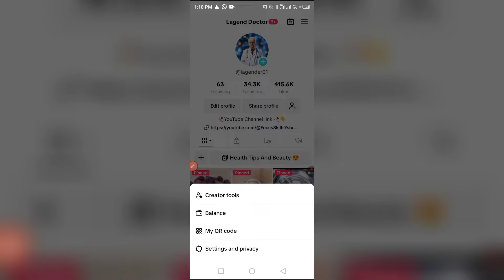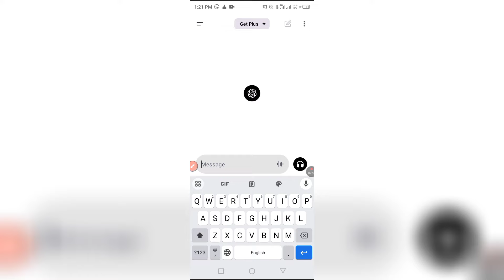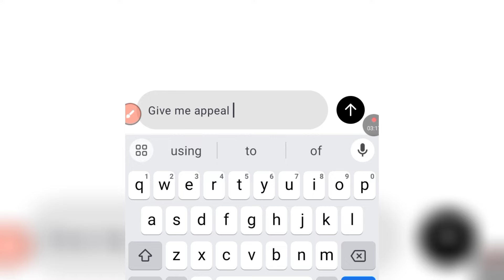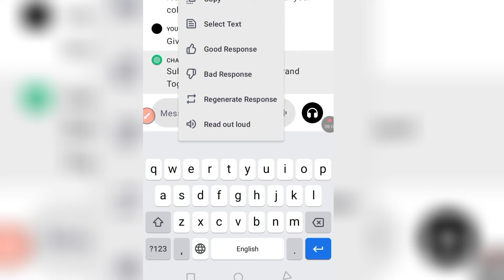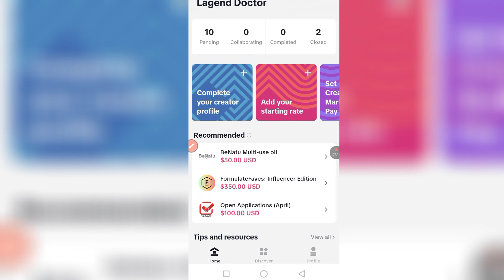Tiktok Creator Marketplace | How to earn Money From tiktok creator marketplace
Welcome to the world of TikTok Creator Marketplace, where creators like you have the opportunity to monetize your content and turn your passion into profit! In this video, we'll guide you through the process of earning money from the TikTok Creator Marketplace, helping you unlock the full potential of your creativity.

First, we'll provide an overview of the TikTok Creator Marketplace, explaining what it is and how it works. From brand partnerships to sponsored content opportunities, the marketplace connects creators with brands looking to collaborate on engaging and authentic campaigns.

Next, we'll delve into the various ways you can earn money through the TikTok Creator Marketplace. Whether you're a talented dancer, comedian, DIY enthusiast, or beauty guru, there are countless opportunities for creators of all niches to monetize their content on TikTok.

We'll discuss how to optimize your TikTok profile and content to attract brands and increase your earning potential. From growing your follower count to creating high-quality, engaging content that resonates with your audience, we'll share tips and strategies to help you stand out in the crowded TikTok landscape.

Additionally, we'll provide practical advice on negotiating deals with brands, setting your rates, and ensuring that collaborations align with your personal brand and values. With our expert guidance, you'll be equipped to navigate the TikTok Creator Marketplace with confidence and success.

Whether you're a seasoned TikTok creator or just starting out, the TikTok Creator Marketplace offers a wealth of opportunities to monetize your content and build a sustainable income stream. Don't miss out on this exciting opportunity – start earning money from the TikTok Creator Marketplace today!